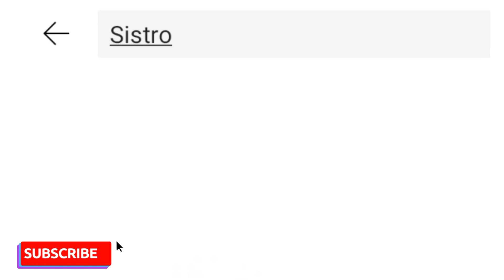Singh community life in Pakistan special pakistani Reaction video